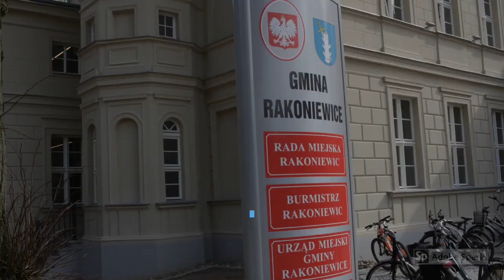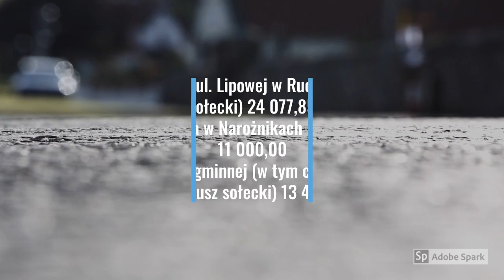Gmina Rakoniewice, główne wydatki majątkowe 2019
Gmina Rakoniewice przeznaczy blisko 10% tegorocznych wydatków na inwestycje majątkowe.